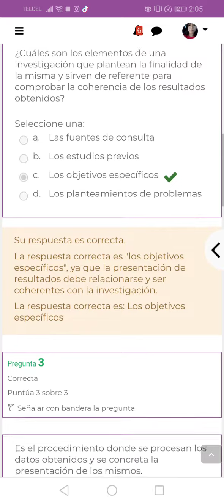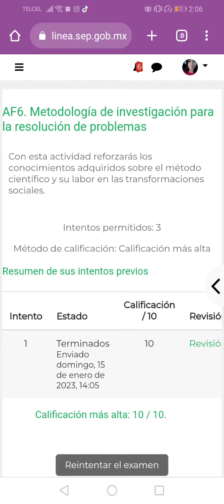AF6. Metodología de investigación para la resolución de problemas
Módulo 8 semana 3